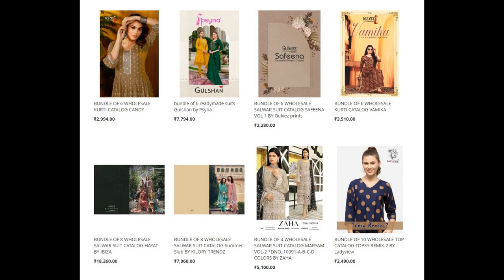51 wholesale bundles launched today 24 Jan 2023